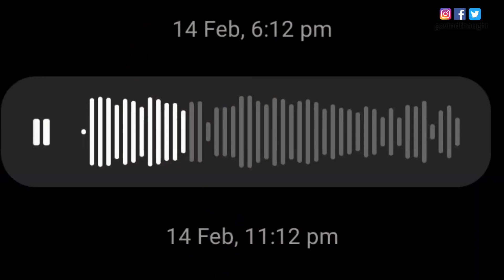Voice Message - Unknown Person Scolding Me Heavily😅 | govinds thought